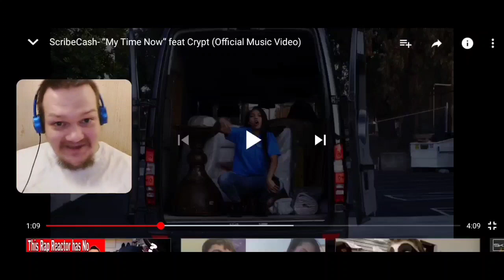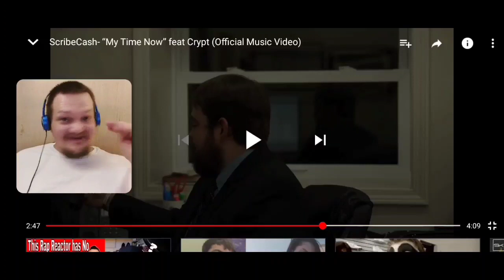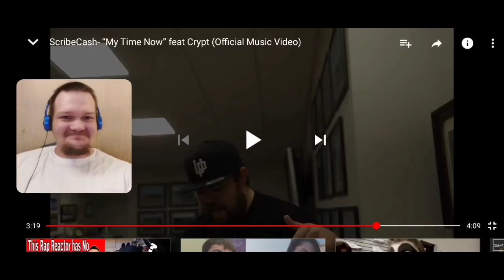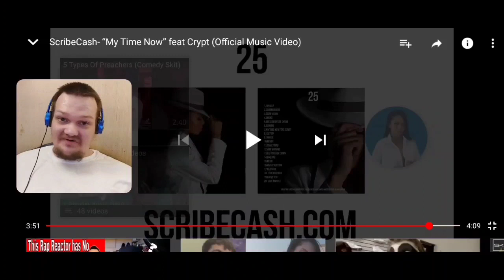scribecash my time now featuring crypt reaction